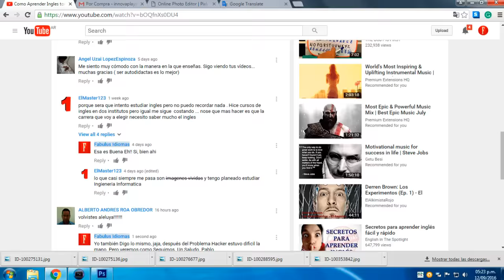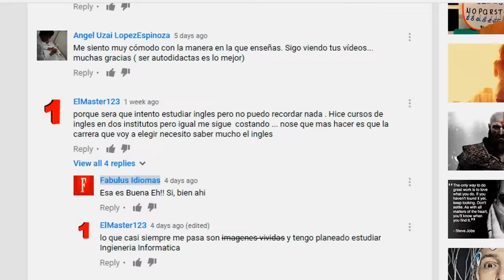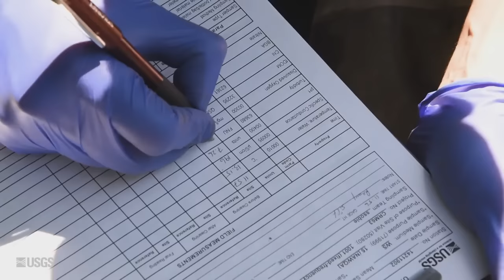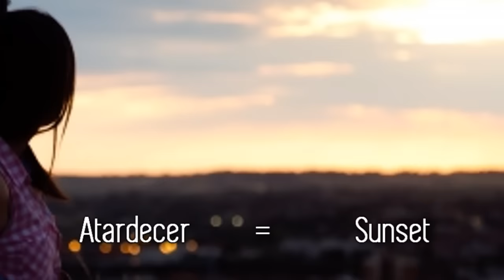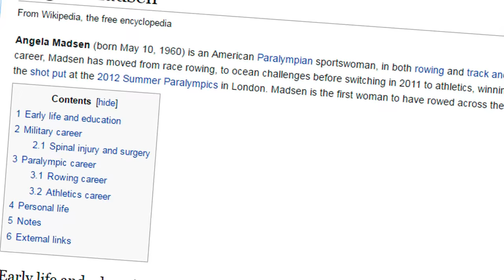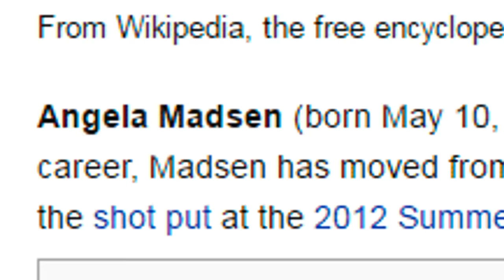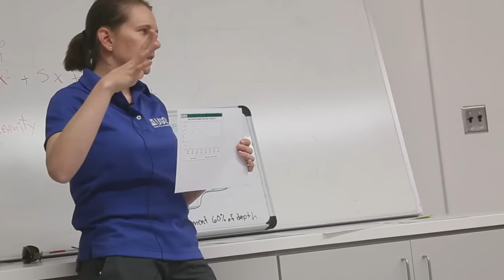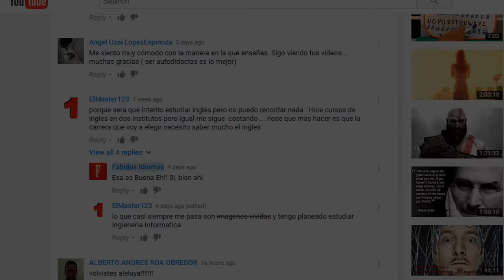Como Desatar Tu Super Memoria para Aprender Ingles - Fabulus Preguntas y Respuestas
Otros Recursos útiles para aprender Ingles:

5 minutos al da para mejorar tu inglés: para gente ocupada

La Mayoría de las Personas pensamos que tenemos Mala Memoria. O que la Perdemos con el Pasar de los Años o que no la Entrenamos.

Pero lo Cierto es que Entrenes o no tu memoria, vos tenés una Memoria Excelente y en Este Video te voy a Enseñar a Descubrirla y te voy a dar las Claves de Cómo la Usás para Aprender Idiomas y cómo la Usás para Aprender Inglés.